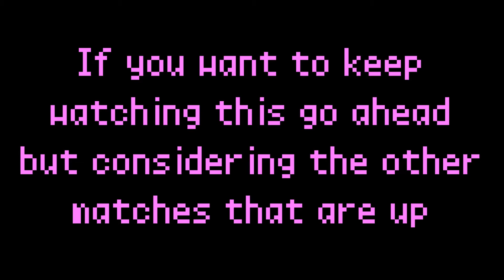MARIO SUPER SLUGGERS PLAYOFF! (VS Milwaukee Yoshis) | MSS League 2022: Summer Edition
EpicCrossover has started up another annual Mario Super Sluggers tournament and I am taking part of Peach's Im-Peachers!

Want to watch me play? Join MSS League 2022!